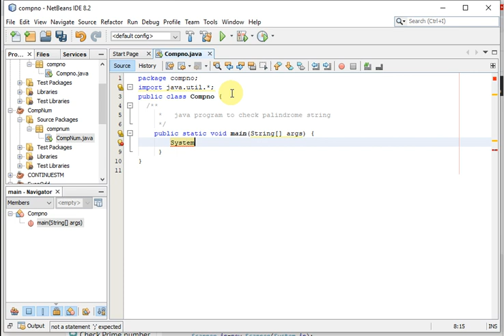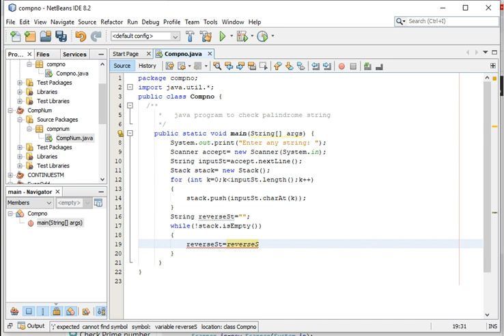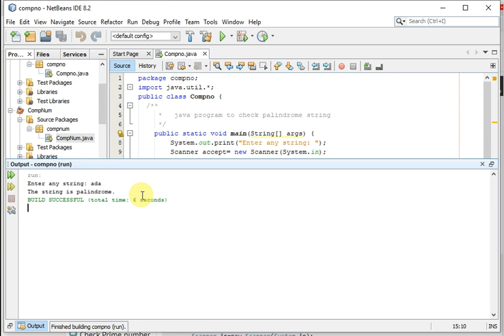java program to check palindrome string